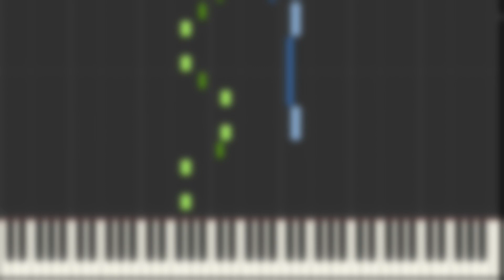The Battle of Polytopia - EASY Piano Tutorial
This is a quick and easy piano tutorial that will teach you how to play the game 'The Battle of Polytopia' on the piano. This Piano Tutorial is from the main menu of the battle of polytopia and is easy to learn. The piano app I use to make these piano tutorials is called synthesia. Synthesia is a great piano app which helps users visualise the piano, and learn the piano in a easier way than sheet music. Synthesia can be learned by those who can't read sheet music, and looks great for piano tutorials. (Btw not sponsored.)